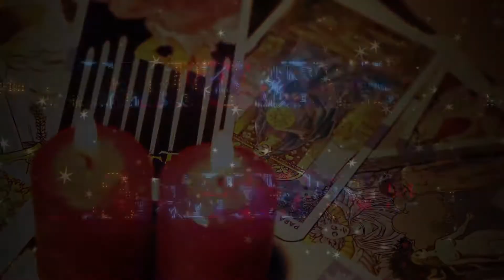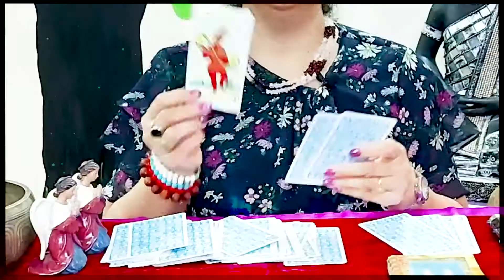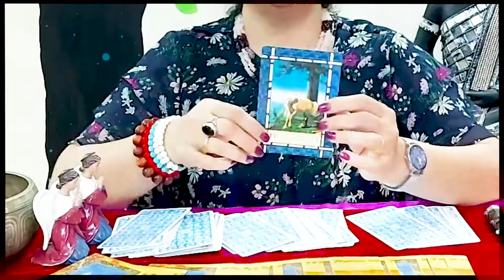Taurus August 2020 Astrology Horoscope Forecast | Tarot Card Monthly Zodiac Reading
taurus august 2020#horoscope

astrology for beginners
learn astrology